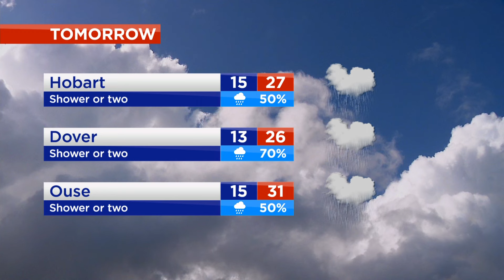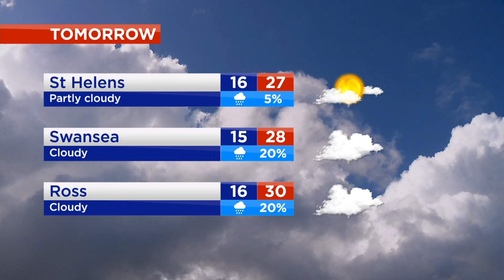Nightly News Sunday 10th March 2024